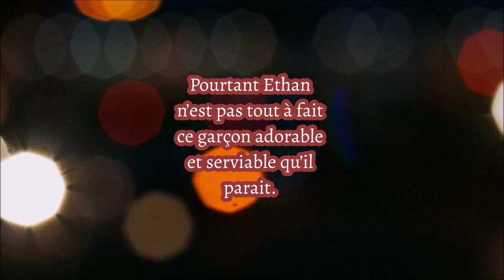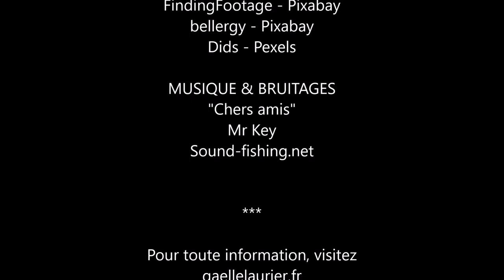Coup de foudre en Louisiane de Gaëlle Laurier - Booktrailer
Roman disponible au format broché, numérique ainsi qu’en prêt Kindle sur Amazon.
Pour toute information, visitez gaellelaurier.fr

Coup de foudre en Louisiane
Résumé : Faith et sa sœur Holly emménagent en Louisiane afin de rejoindre le petit ami de cette dernière. Faith soufrant d’une phobie sociale sévère espère que ce changement la conduira à se surpasser. Et la meilleure des raisons est cet homme, Ethan, qui viendra un jour proposer ses services pour diverses réparations dans leur maison.
Mais Ethan n’est pas tout à fait ce garçon adorable et serviable qu’il parait. Il compte se venger d’un terrible coup bas qui l’a mis K.O. par le passé. Et sa cible pourrait bien être Faith à moins qu’il n’ouvre les yeux à temps.
Mais est-ce vraiment le seul danger qui pèse sur les épaules de la jeune fille ?
Retrouvez les livres et romans de Gaëlle Laurier sur gaellelaurier.fr ainsi que les livres et nouvelles gratuits